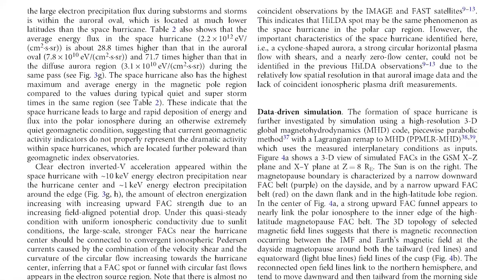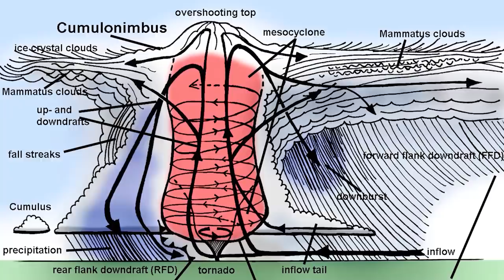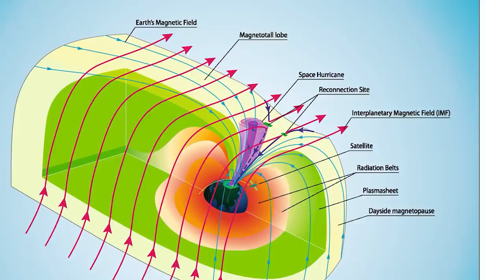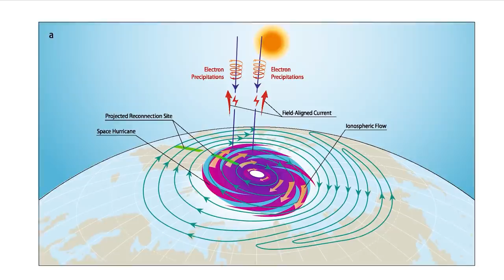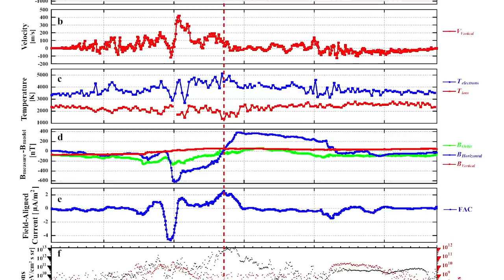🪐Une tempête spatiale au dessus de la Terre ?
Pour obtenir NordVPN :
Utilisez le code de réduction "AstronoGeek"

Pour m'écrire :
AstronoGeek
BP50125
57403 SARREBOURG CEDEX

00:00 SPONSO
02:02 EPISODE